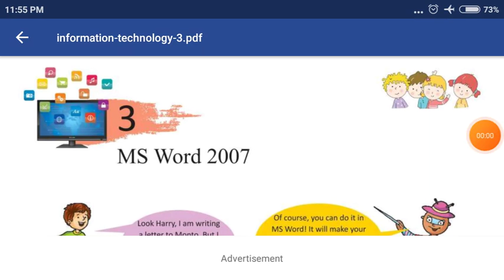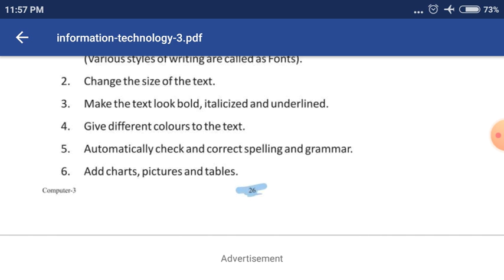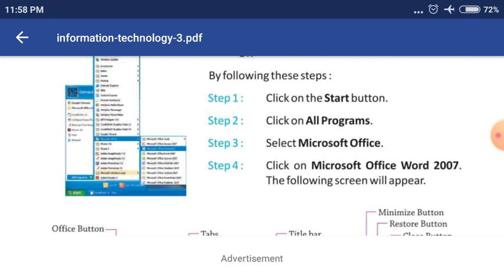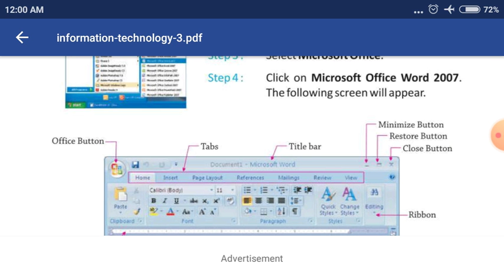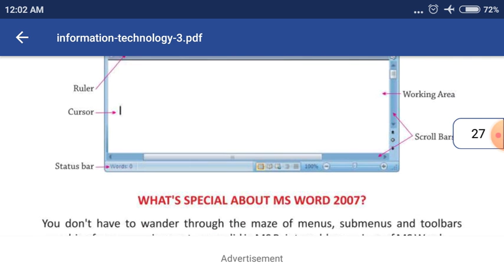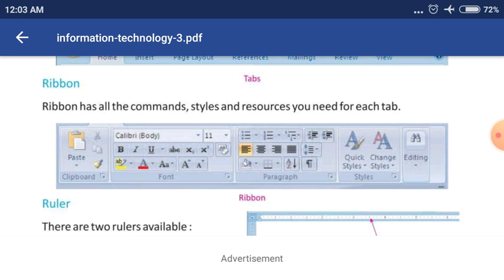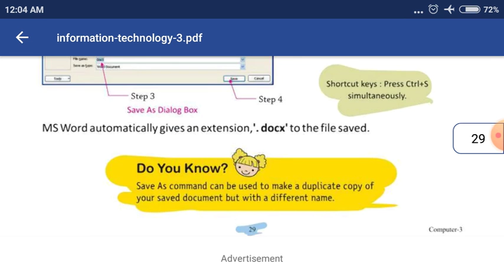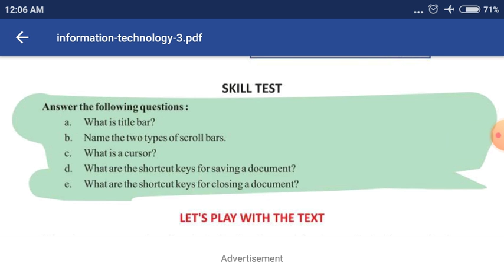CLASS III | MS WORD